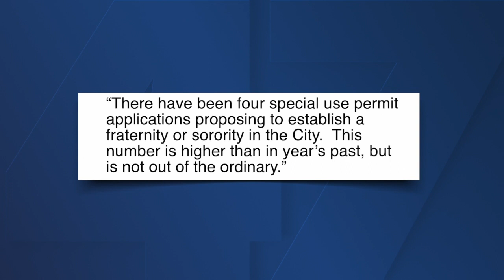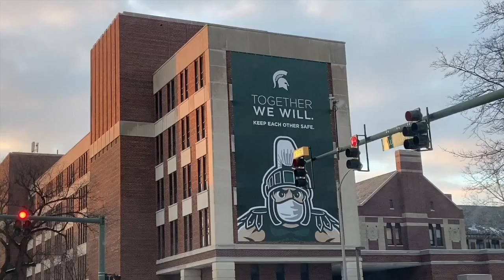East Lansing sees uptick in Michigan State University fraternity house applications